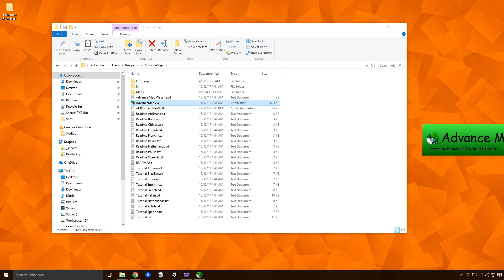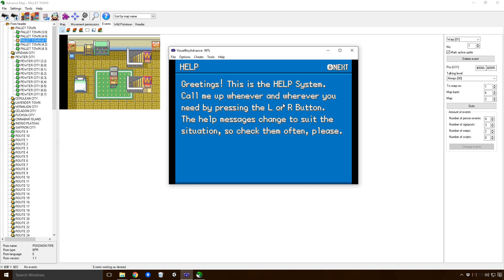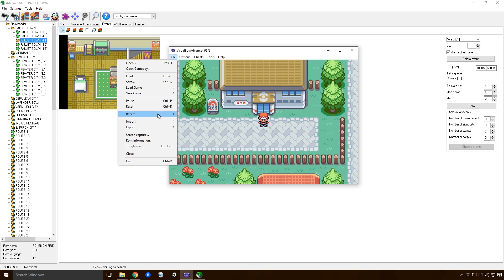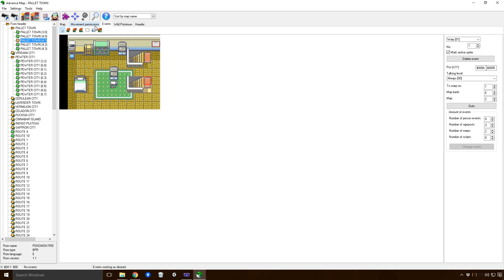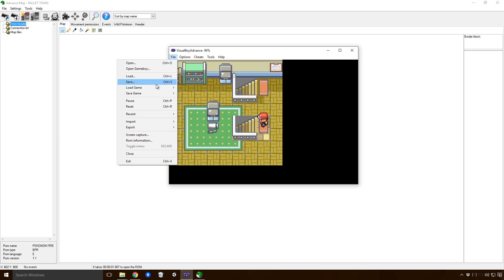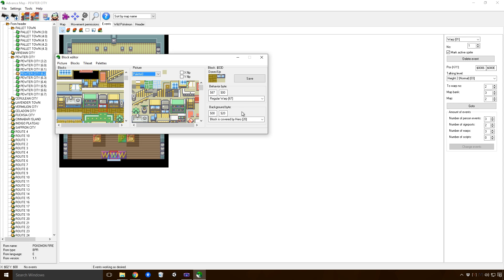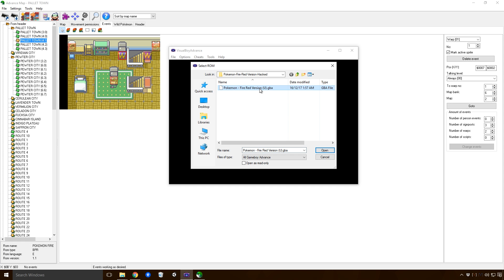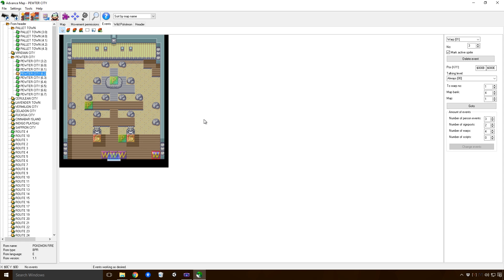How To Make a Pokemon Rom Hack GBA Part 3 ⚙ Advanced Tutorial on Warping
Today, we're creating a Pokemon Rom Hack! In this episode, we'll be taking a more advanced look at warps with Advanced map and changing the actual behavior of our warp tile.

Here I want to try to emulate the warps in the Silph Co. building Ace, which make the player spin up the ceiling and teleport to a different map

This will be used to move between the gyms as a gym leader. The idea here is that all the gym leader's faces will act as a warp to their respective gyms, so being able to do this in this episode should get us pretty close to this game mechaninc

As always Ace, I want to thank you so much for your continued support, with your comments, ratings and subscriptions. It really means a lot to me and keeps me motivated to create these videos for you

_ 🎼 Music
◽  Title             🖋️  Queen of the Night
◽  Composer  📀  Per Kiilstofte [Machinimasound]

_ 📺 Monitors
◽  Acer 21.5'' LCD Monitor ✔️

_ ⌨️ Keyboards
◽  Apple Magic Keyboard ✔️

_ 🎤 Recording
◽  Zoom H1 Recorder ✔️

_ 💽 Hard Drives
◽  Seagate 2TB External HD ✔️

_ 💻 Computers
◽  Microsoft Surface Pro 4 ✔️

_ 💾 Software
◽  Adobe Creative Cloud ✔️